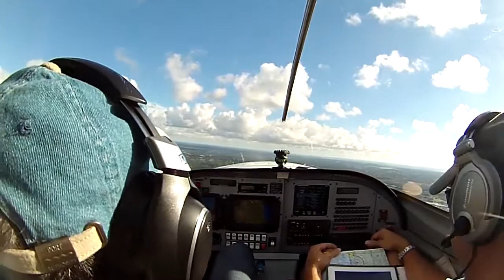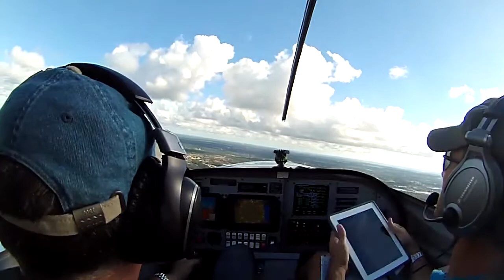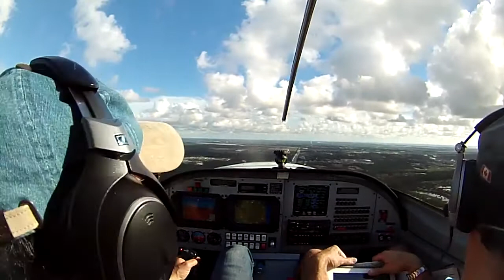N26XY lands at new home - Wing South, Naples Florida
Flew N26XY to her new home in Naples. Fellow pilot Don Castonguay gave me a hand on the journey.